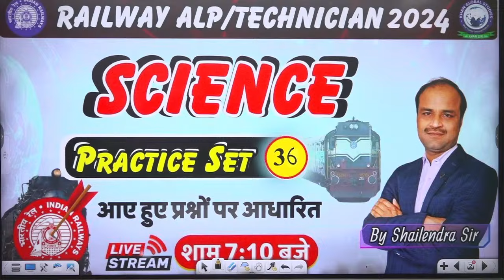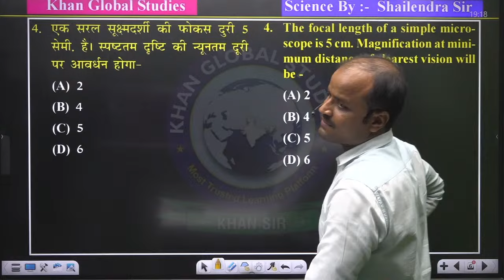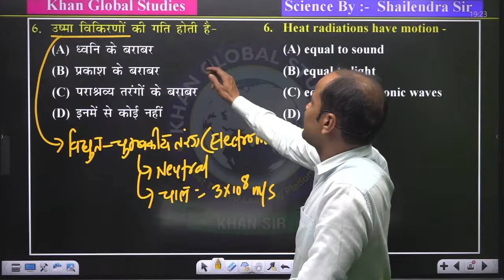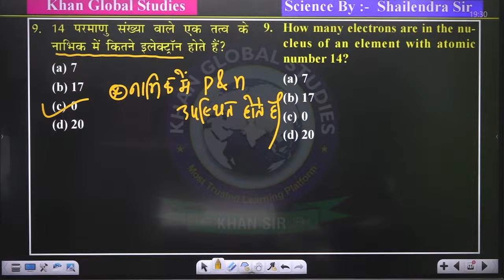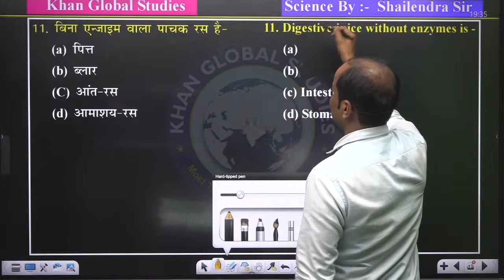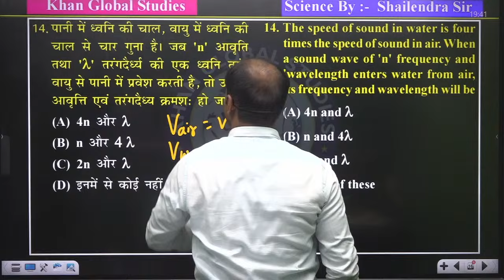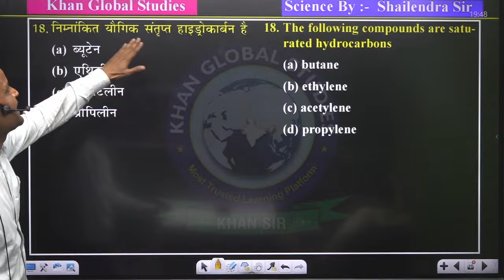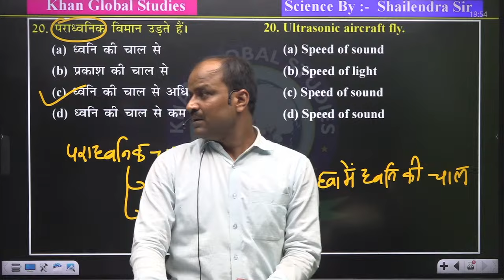Railway ALP & Technician || Science || Set- 36 || By Shailendra Sir